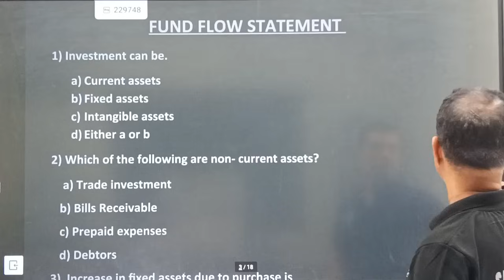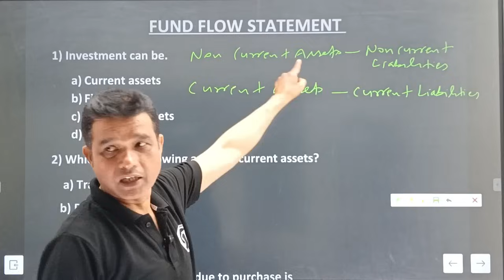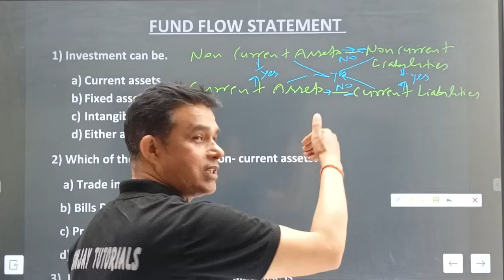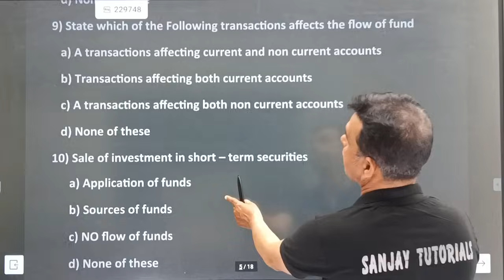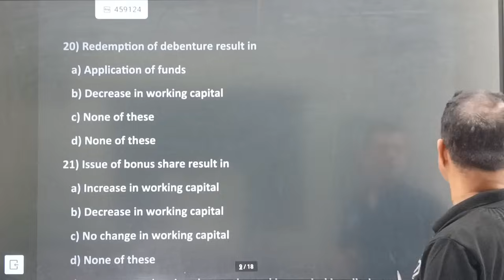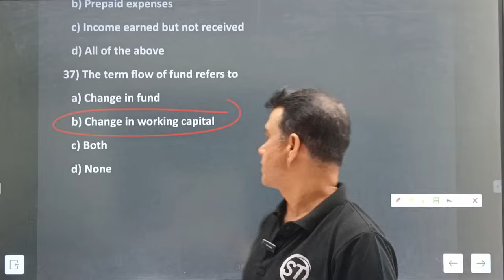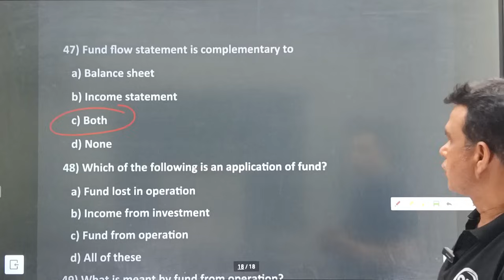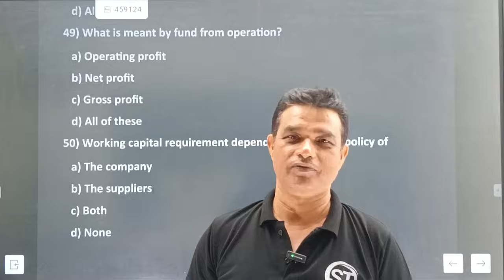ACCOUNTING FOR MANAGERS,PAPER 1 ,( MCQs E )